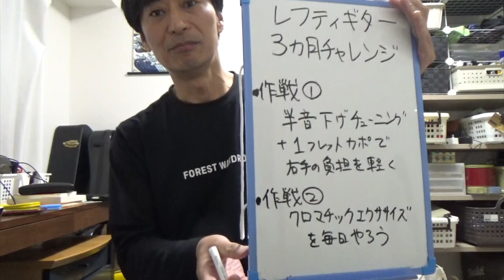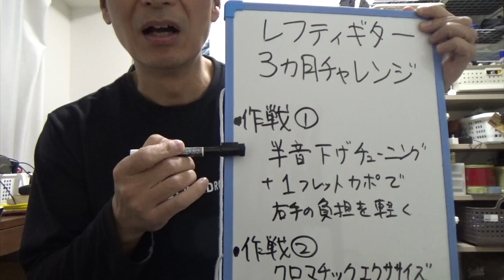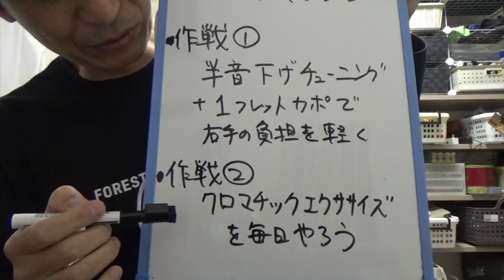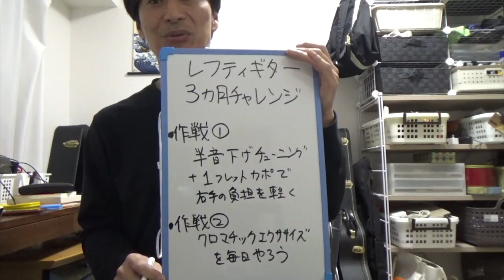ギター歴40年のおじさん、初心者に還る●第２回「レフティーギター３か月チャレンジ」●上達を加速する「二つの作戦」とは？レフティーギターチャレンジ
初心者だったころの、あのフレッシュな感動をもう一度・・・

ギター歴40年のおじさん北村昌陽が、レフティー（左利き）用のギターを手に入れ、もう一度ゼロから練習に取り組むドキュメント。

目標は、３か月で弾き語り５曲をマスターすること。

果たしてどこまで弾けるようになるのか？

第２回の内容は・・

●上達を加速するために考えた、「二つの作戦」とは？

●「右利きで弾く自分」に学べ！　交互に持ち替えてフォームチェック

●練習２日目。果たして上達してるのか？

課題曲は、中島みゆきの「糸」